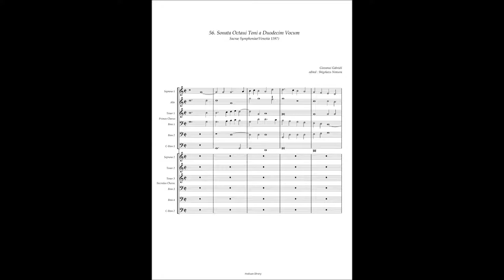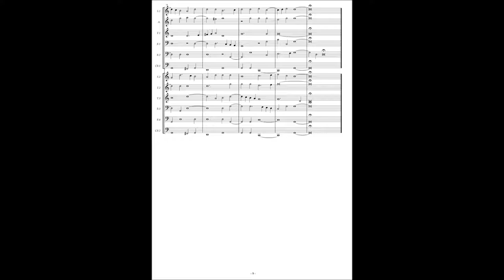Giovanni Gabrieli, Sacrae Symphoniae(1597) 56. Sonata Octaui Toni à12 vocum